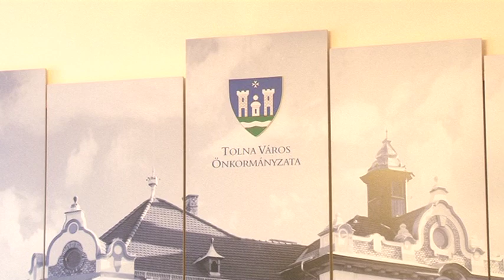Testületi ülés - Tolna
Megtartotta a város képviselő-testülete idei első közgyűlését. Mutatjuk a legfontosabb döntések részleteit.